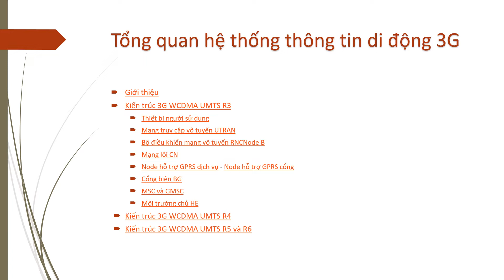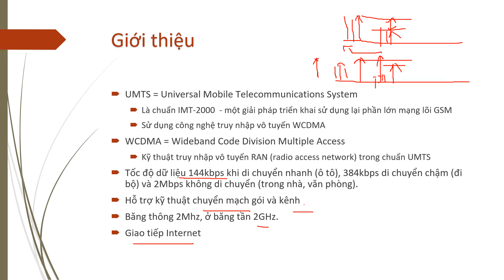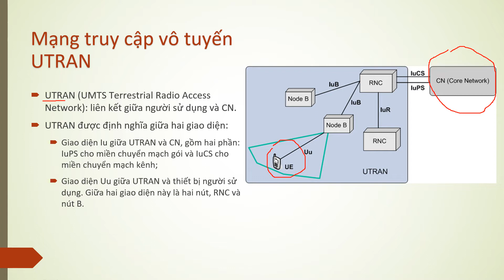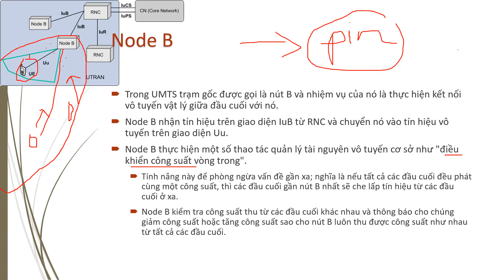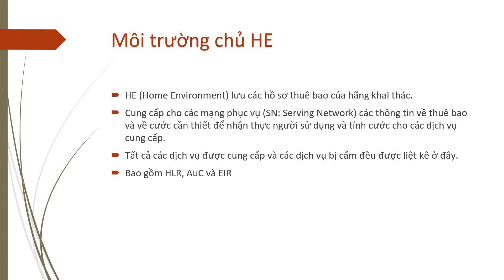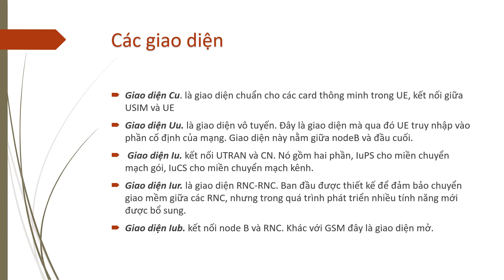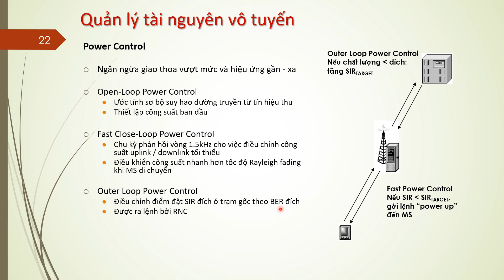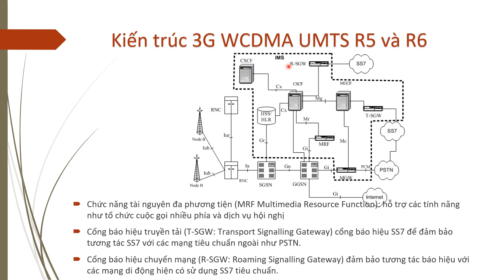Tổng quan hệ thống thông tin di động 3G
UMTS R3, 4, 5, 6